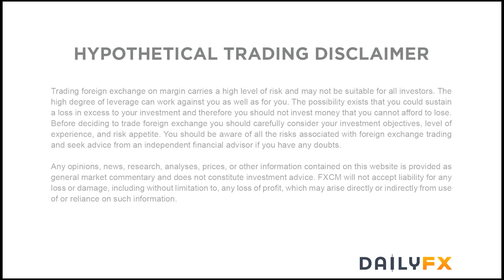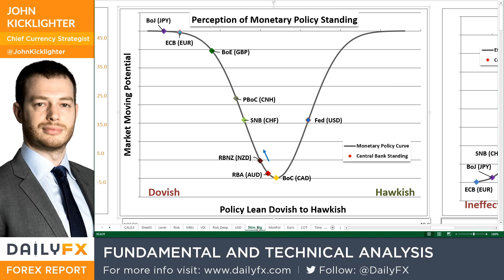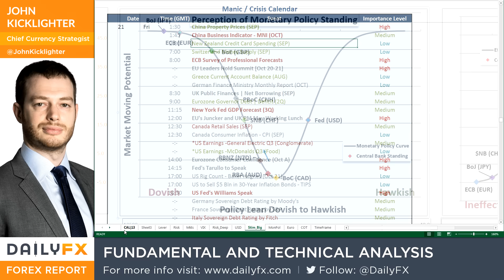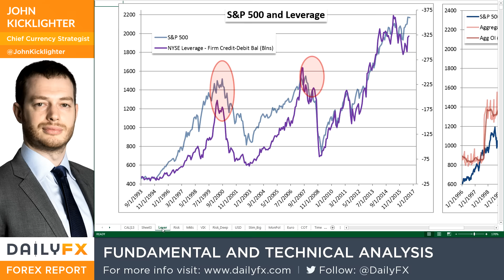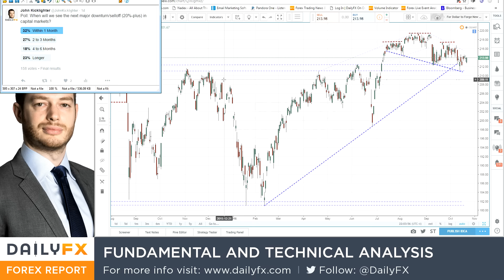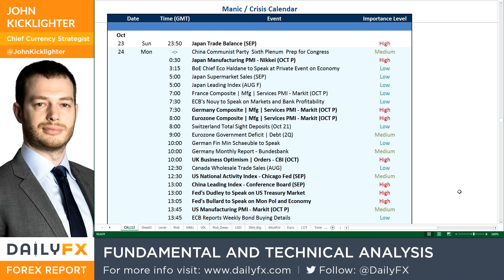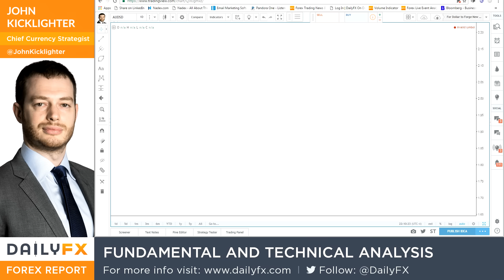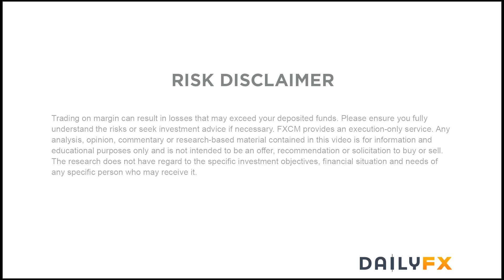Forex Trading Video: Dollar Trend, S&P 500 Break or USD/CAD Range?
Talking Points:

• The Dollar Index bull trend doesn't seem to be a Dollar development at all

• Complacency on risk trends generate new milestones in quiet and subsequently curb Yen cross, AUD/USD breakouts

• Top event risk in the week ahead includes US and UK GDP; key earnings; and important Fed, ECB and BoE speak